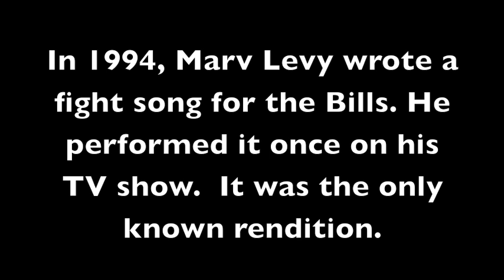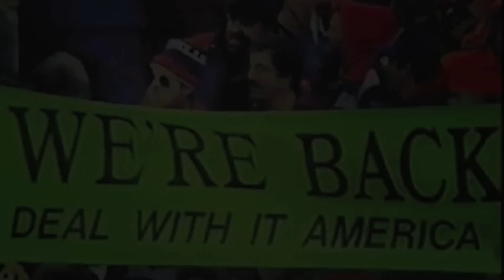Let's Win For Buffalo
The Jambrones are back with a new take on an old classic.  In 1994, Marv Levy bet the team that if they beat Miami in week 6, he'd write them a new fight song.  The team won and Marv stayed true to his word.  The only known performance was on the Marv Levy Show, and the Jambrones decided it was time to cover the song and give their own take on it.

Go Bills !  For we are hear to cheer for you
Go Bills !  We are your fans so true
With victory in sight
We'll yell with all our might
So, Go Bills! Fight Bills! Go !
C'mon, let's win for Buffalo

Go Bills! We're with you
Fight Bills !  We're with you
Go Bills !  Let's win this game
We'll raise up all our voices high
The Bills teams spirit will not die
C'mon. lets win for Buffalo